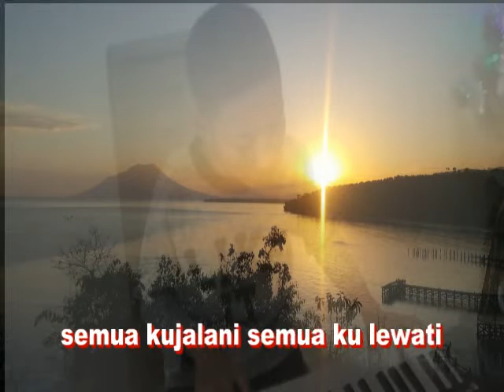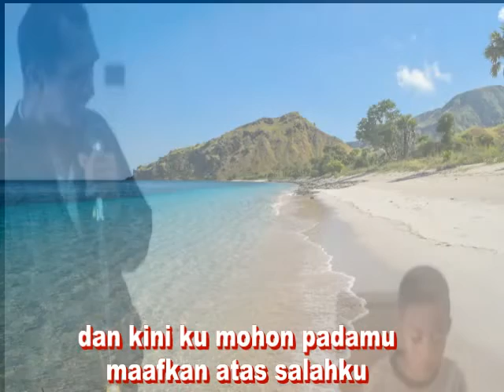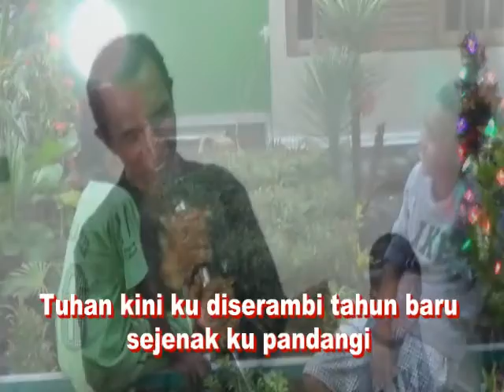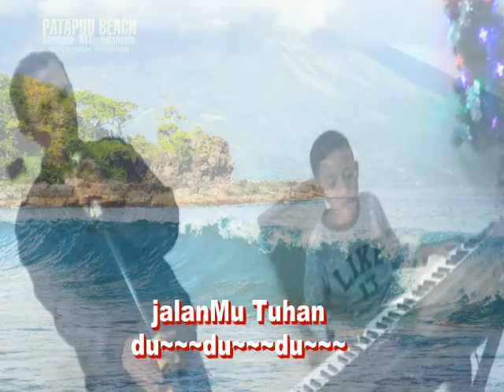TAHUN BERLALU : Musisi cilik dari Lembata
Lagu kisah tutup tahun, oleh Anjus, Maksi, Adith...lewoleba - lembata